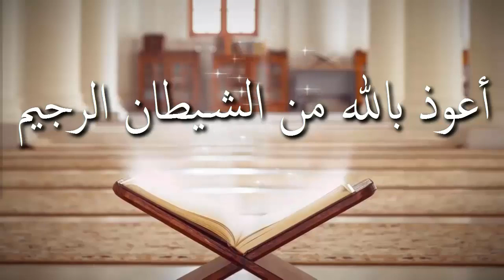রজব মাসে সাহাবাগন যে আমলগুলো করতেন ᴴᴰ┇শাঈখ জাহিদ আল মাদানী